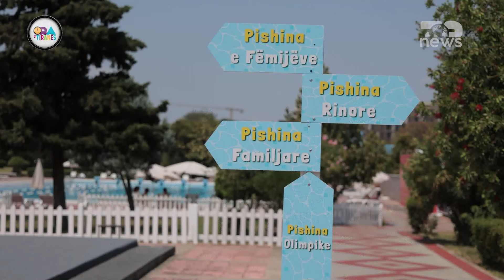Qytetarët dhe Turistët të kënaqur nga administrimi i pishinave publike - Ora e Tiranës | Top News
"Ora e Tiranës",transmetohet çdo të mërkurë në Top News dhe do të pasqyrojë zonat më atraktive të Tiranës, historitë e suksesit, reportazhe nga e përditshmja e jetës urbane, koncerte, aktivitete dhe turizmin në kryeqytet. Emisioni moderohet nga Leda Hysa.

Autore : Ledja Liku
Moderator : Leda Hysa